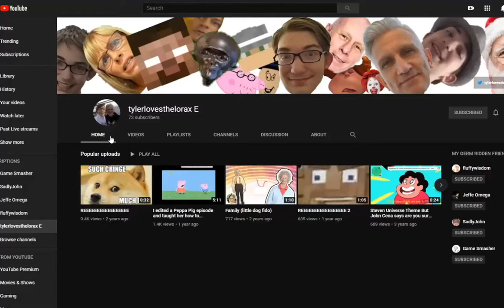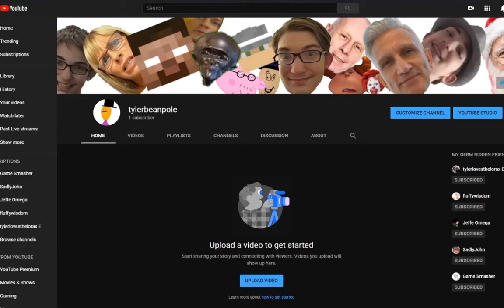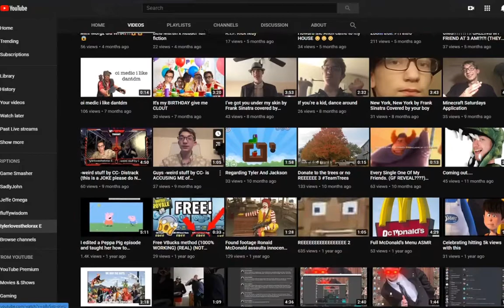New Channel Announcement